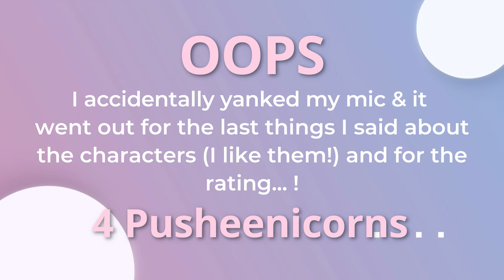Recent Wrap Up || June [CC]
OPEN MEEEEEEE
SWITCH TO HD RES, KIDS!

this video has

Intro 0:00 - 0:12
Peace and Turmoil / Elliot Brooks 0:13 - 2:49
Age of Death / Michael J Sullivan 2:50 - 7:52
The Color of Law / Richard Rothstein 7:53 - 13:28
Son of the Storm / Suyi Davies Okungbowa 13:29 - 20:02
Outro 20:03 - 20:20